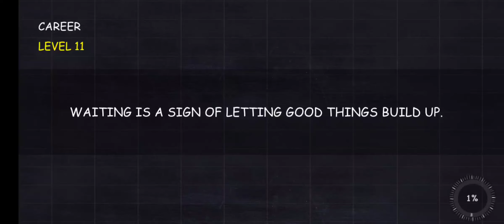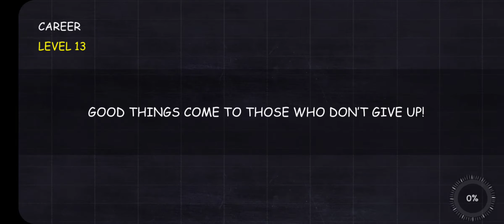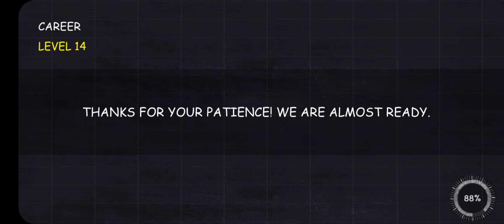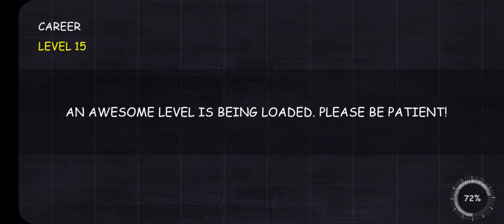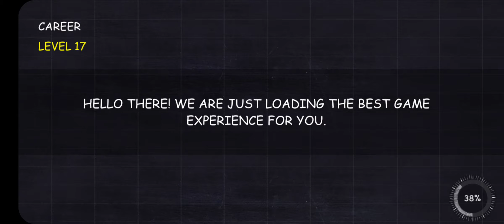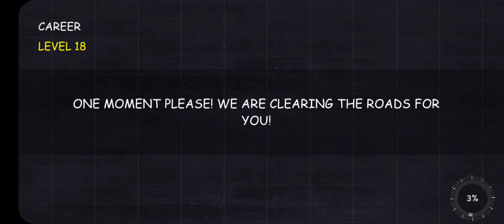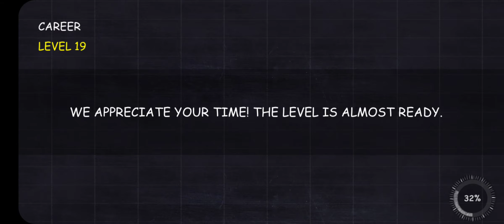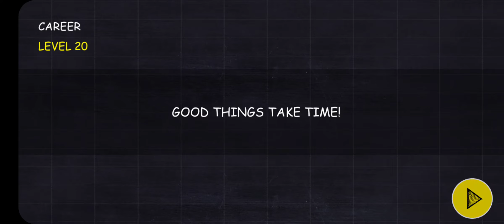Parking Professor Car Game Career Mode Level 11 - 20 🏆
Hey, burraqracers viewers, Today you are watching Parking Professor Car Game Career Mode Level 11 - 20 🏆. This game is published by Games2win for android.

Game Description: Parking Professor Car Driving 🚕 :
We know parking is probably one of the hardest skills of driving, and this is exactly where our professor comes into the picture; Let him guide you through the levels with useful parking tips you can use not only in the game but also in real life!
Choose your ride out of 50 exciting vehicles, experience realistic free driving around the vibrant city while collecting coins and blueprints, and sharpen your parking skills by passing 150 challenging levels in 5 different parking areas!

🚗 Burraq Racers 🚔
In Our Channel, you can watch the most trending car games i.e., car racing games, 3d racing games, car driving games, 2d car games, and many more. We also provide the link to these games, where you can download and play them.